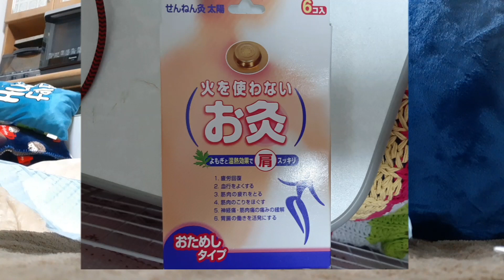【コケる→もがく→立たせる→無限ループ地獄】18歳4ヶ月「踏ん張りどころです」の巻 old dog toy poodle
目まぐるしい変化と予測不可能な状況、お伝えしたい事が多すぎて、動画の連投お許し下さい🙇‍♀
お時間ありましたら見守りに来てください🙏
取り急ぎ動画作っておりますので、誤字脱字など編集でお見苦しい箇所御座いましたらお許しください🙇‍♀

みぷぅの使用している介護グッズやフードなどコチラ

【関節痛などに効く緑イ貝サプリメント】

【お散歩バギー💕】

お散歩用ベスト
【ハーネス一体型冬用ベスト】

またがせて、食事補助や歩行訓練にも使える
【抱き枕】

洗面所にもすっぽり入浴用
【ベビーバス】

【みぷぅが食べるドライフード】

【みぷぅ使用のおしっこ用オムツ】
(ガムテープいらない)

(ガムテープでとめる)

【みぷぅにお薬を飲ませる時の必需品ちゅるびー】

【滑り止め靴下】

【きびきび散歩】

【わんわんカロリー・犬用流動食コーンスープ】

【みぷぅ使用の食事台】

【犬のボディータオル】

【みぷぅが飲んでいる気管虚脱の咳のサプリ】
※効果に個体差はあると思います。
みぷぅも初めは、ハッキリした効果は無かったです。
病院で気管のお薬も貰って飲んでいます。それも初めは効かず高価なのでやめようと思っていました。
2ヶ月ほど併用して様子を見た所、いつの間にか咳が出なくなりました。
なので、サプリのおかげか薬のおかげかわかりません。お薬を続けても効かないワンちゃんは試す価値あると思います。